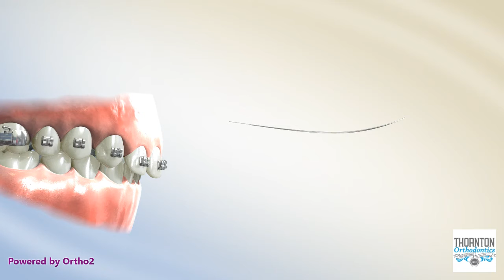Curve of Spee Correction-Reverse Curve, Upper